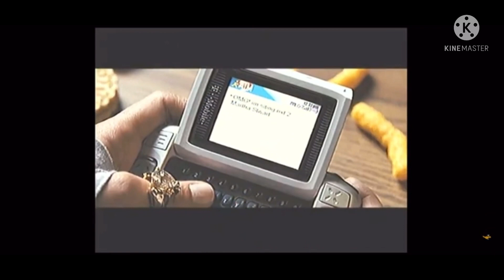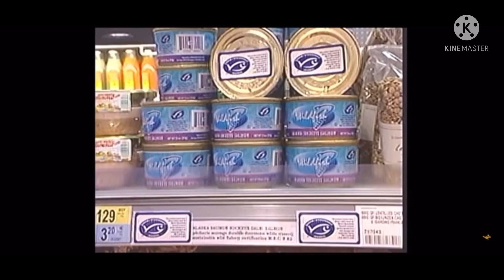Opening To Happy Feet 2007 DVD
List of contents:

1. FBI Anti-Piracy Warning screen
2. Warner home Video logo
3. Harry Potter and the Order of the Phoenix trailer (UGH!!!)
4. Fred Claus trailer
5. Deep Sea 3D trailer
6. The Nativity Story trailer
7. Nancy Drew trailer
8. Seafood promo
9. DVD menu
10. MPAA rating screen
11. Warner Bros. Pictures logo
12. Village Roadshow Pictures logo

Intro
0:00

Outro

10:25

Note: I Hate Harry Potter And The Order Of The Phoenix